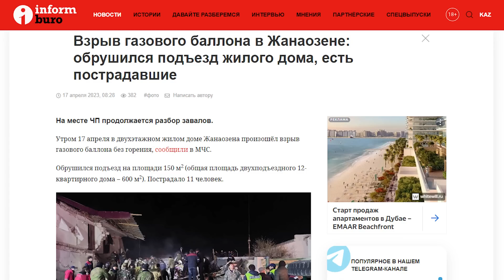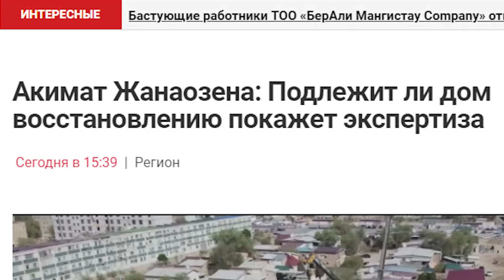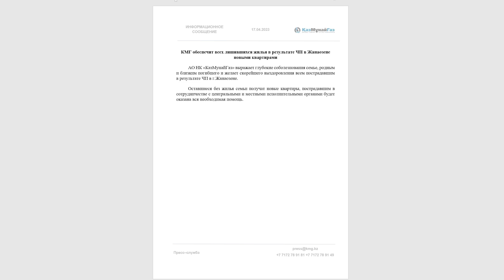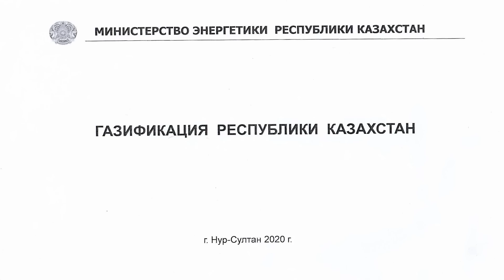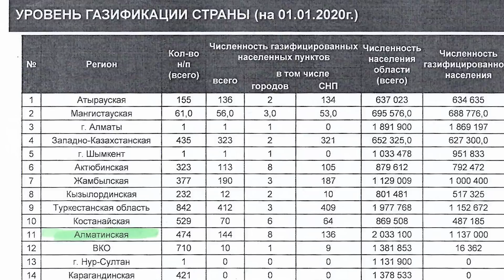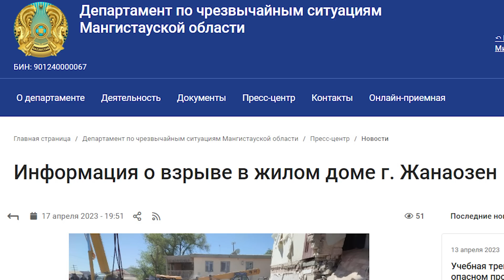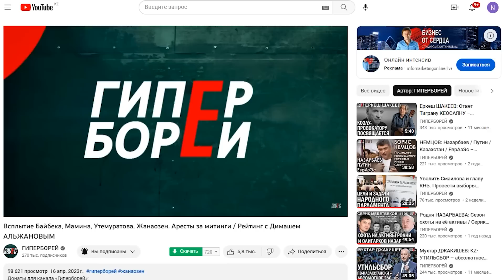Жанаозен: Почему взорвался жилой дом? – ГИПЕРБОРЕЙ. Спецвыпуск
В понедельник, 17 апреля, в Жанаозене в жилом доме в четыре часа утра рванул газ. Это был дом №12 во втором микрорайоне города. Два этажа, один подъезд, 12 квартир. Он был построен еще в 1977 году. Несмотря на солидный возраст – 46 лет, к аварийному жилью не относился. Общая площадь дома - 621 квадратный метр. Подъезд обрушился на площади 150 квадратов. Сообщается, что от взрыва серьезно пострадали четыре квартиры.
Из-под завалов извлечены тела четверых погибших. За медицинской помощью обратилось 13 человек, в том числе 8 детей. Из них госпитализированы 6 человек, семеро отпущены домой.
Сразу после ЧП МЧС сообщило, что взорвался газовый баллон, а к вечеру передумало и выдвинуло другую версию: утечка газа.
ГИПЕРБОРЕЙ проанализировал, какая разница между последствиями этих двух версий.

00:00 – анонс
00:30 – неделя опять началась с Жанаозена
01:10 – версия №1: взрыв газового баллона
05:04 – Мангистау газифицирован на 99%
06:59 – версия №2: утечка газа
07:24 – кто виноват во взрыве?
08:40 – мы делаем ГИПЕРБОРЕЙ вместе!

ГИПЕРБОРЕЙ. Спецвыпуск. Жанаозен: Почему взорвался жилой дом?